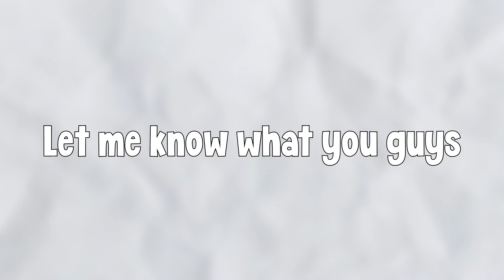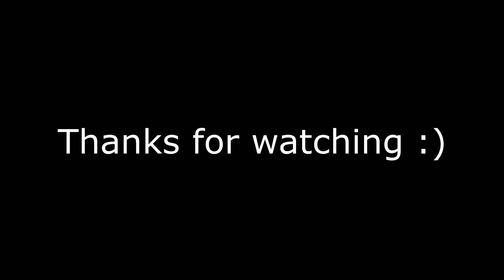$10,000+ NIKE TECH FLEECE COLLECTION | BIGGEST ON YOUTUBE | HOODIE TRY-ON, SHOWCASE & PRODUCT CODES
🔥💬 I share style codes throughout the video so you can be sure you will be buying a real, authentic nike tech fleece. Real vs Fake differences. We don't deal with fake garbage here!!!😆🗑 It is time I show my best nike tech fleece collection with you guys. I've been collecting for over 2 years! And theres plenty of them.. Over $10,000+ in this collection! Grab paper, a pencil, and some popcorn because I know you will get something out of this video today!! Blessings🙏nike

0:00 Intro
0:46 Black Colorways
2:19 Gray Colorways
3:34 White Colorways
6:39 Red Colorways
9:30 Orange Colorways
11:17 Yellow Colorways
12:36 Green/Lime/Mint/Turqoise Colorways
15:28 Blue Colorways
20:11 Purple/Violet/Pink Colorways
22:36 Brown/Cream/Beige Colorways
27:20 Outro

YOUTUBE: in about me section (email)